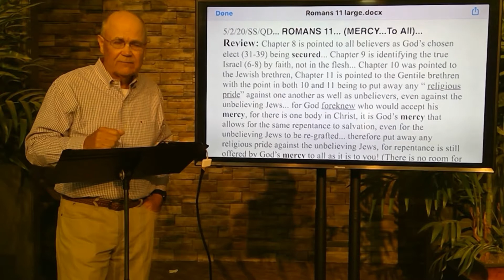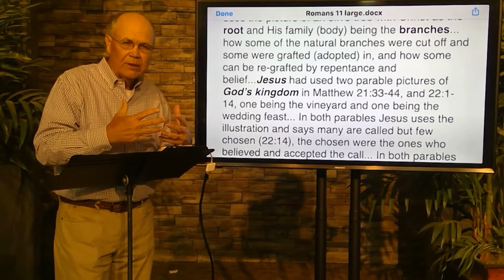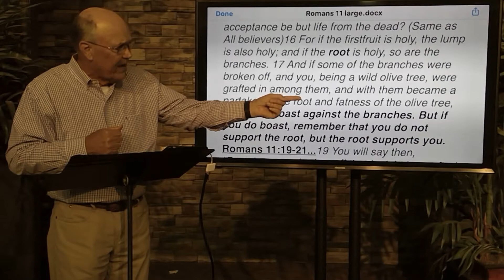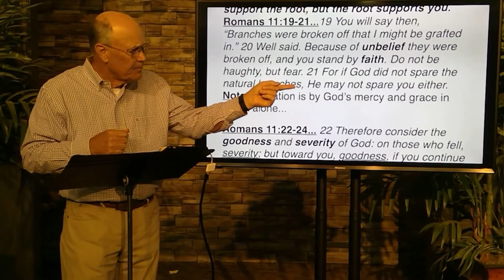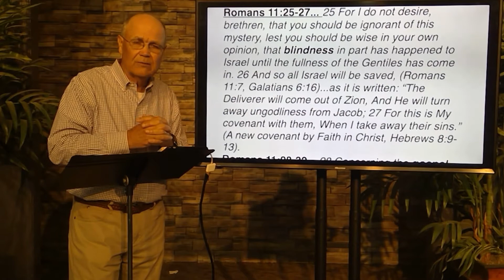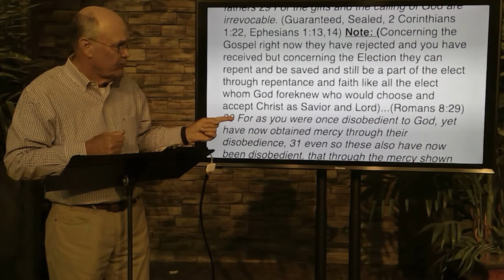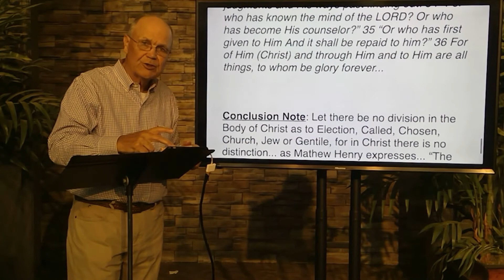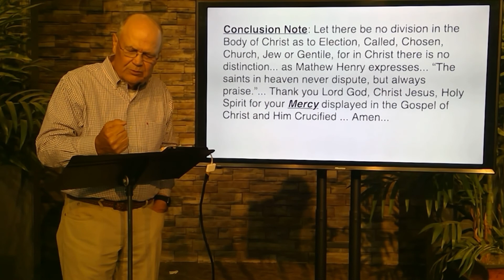Explore the Bible - Romans 11 - Quinton Dodd